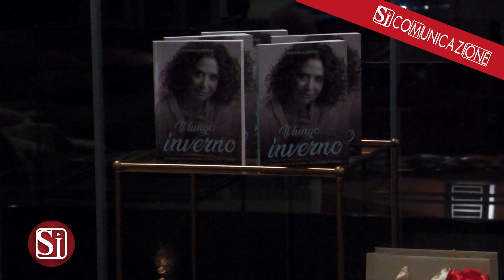PRESENTATO IL LIBRO "IL LUNGO INVERNO" DI RAFFAELLA SIMEOLI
Il romanzo “Il lungo inverno”, scritto dall’architetto Raffaella Simeoli e pubblicato da “Edita Lab”, ambientato a partire da fine anni ’80, narra il vissuto dell’autrice, caratterizzato da molte prove e mancanze, ma soprattutto da quella forza instancabile che è riuscita a racchiudere in brevi, semplici parole, lo scopo del libro. Il volume è stato presentato al “Cala Moresca” di Bacoli dove hanno partecipato oltre all’autrice Raffaella Simeoli con tutta la sua famiglia, anche il console della Repubblica del Bénin Giuseppe Gambardella e il patron del “Cala Moresca”, Roberto Laringe. A moderare l’incontro l’attore Lino Barbieri. Con Gambardella e il Bénin c’è un profondo legame: il sodalizio diplomatico si fonda su un legame di profonda amicizia e solidarietà tra il console Gambardella ed i coniugi Simeoli, i quali hanno dato vita alla Fondazione “PaoloVive”, nata in memoria del primogenito Paolo, scomparso prematuramente, e magistralmente rappresentata dal dottor Carlo Simeoli, dall’architetto Raffaella Simeoli e dal presidente Lorenzo Simeoli. Il giornalista Diego Paura ha sottolineato questo percorso particolare del dolore che riesce a trasformarsi come un destino benevolo.